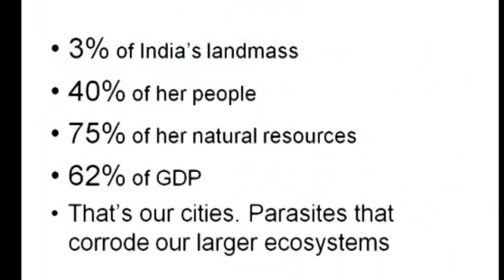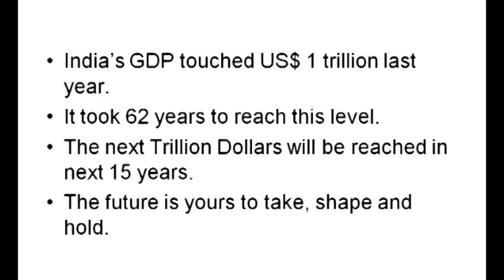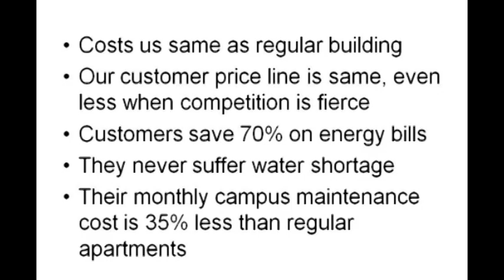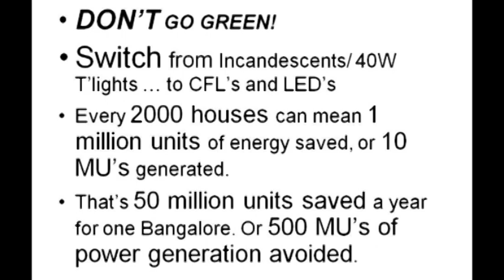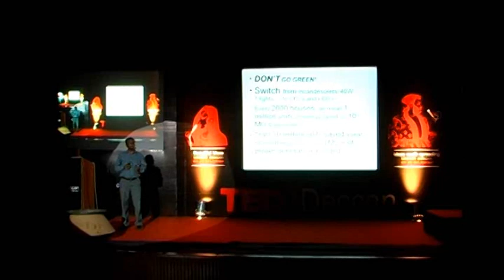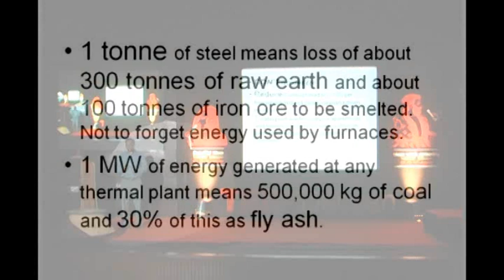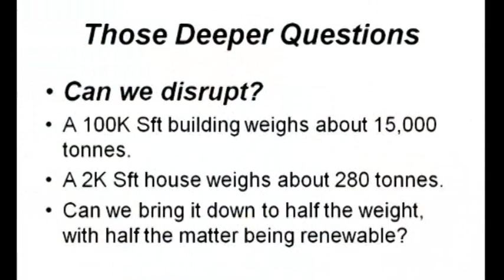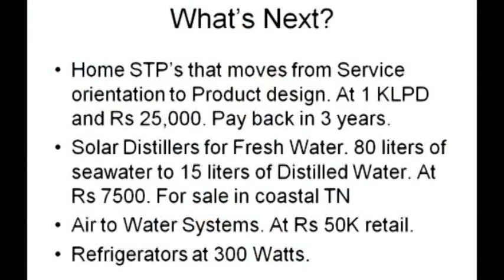TEDx Deccan- Do Green- Dr. Chandrashekhar Hariharan